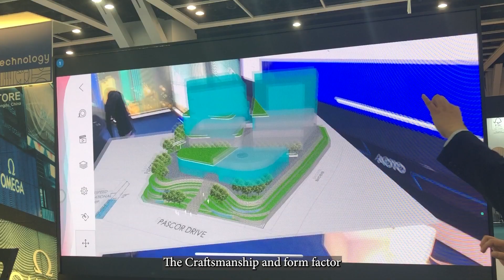【What is AR/VR/MR/XR/Metaverse?】HKAVRAR /Pauldesign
AR/VR/MR/XR becomes a popular technology and has been widely used in various industries. Metaverse has been called the new asset in the new era.

We are happy to invite Miss Ivy Shum - HKAVRAR Chairman and Mr. Paul Chan - HKAVRAR Vice Chairman / Principal Consultant of Pauldesign to share about the development of these technologies.